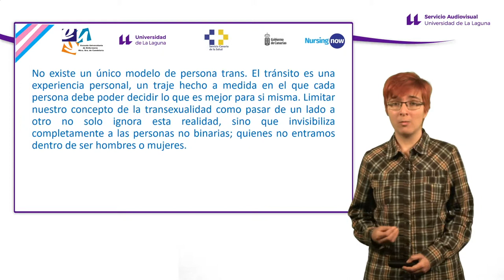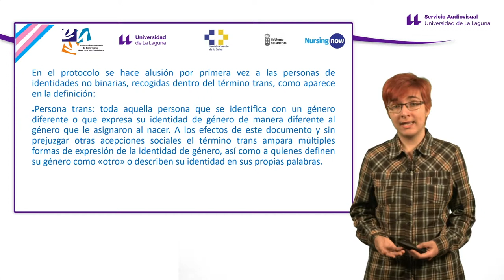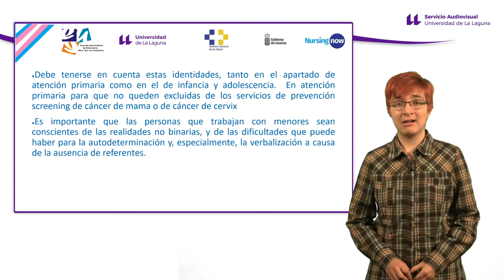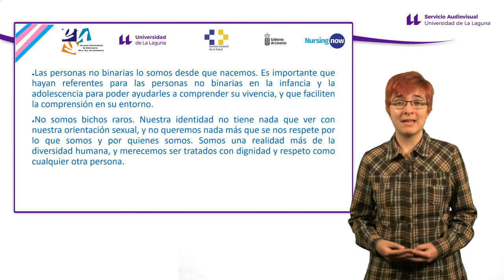20. Identidades no binarias en el protocolo de atención a personas trans*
Alexis Erbez Díez aporta una perspectiva desde el punto de vista de las
identidades no binarias (hombre/mujer) en el marco del actual protocolo de
atención a personas trans*.